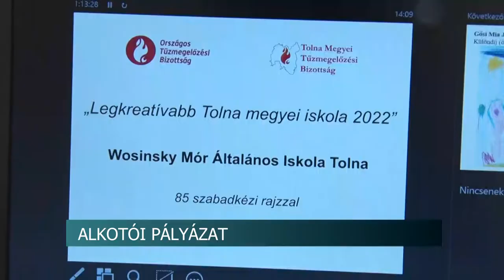Alkotói pályázat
216 darab remekmű érkezett az Országos Tűzmegelőzési Bizottság és a Tolna Megyei Tűzmegelőzési Bizottság alkotói pályázatára, amin óvodás és iskolás diákok vehettek részt irodalmi alkotás, szabadkézi rajz vagy egyéb kézműves alkotás témakörben. A legkreatívabb Tolna megyei óvoda címet idén a szekszárdi Wunderland Óvoda nyerte el, ahonnan 66 szabadkézi pályázat érkezett. Az iskolák között pedig a tolnai Wosinsky Mór Általános Iskola érdemelte ki ugyanezt a címet.